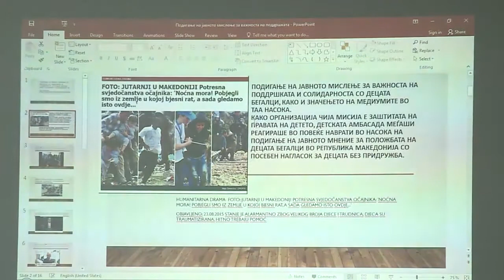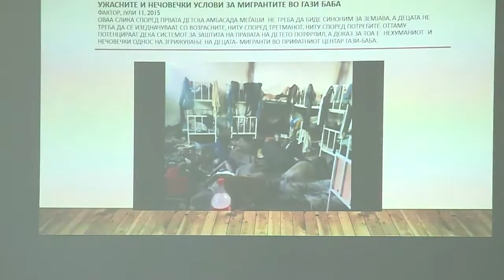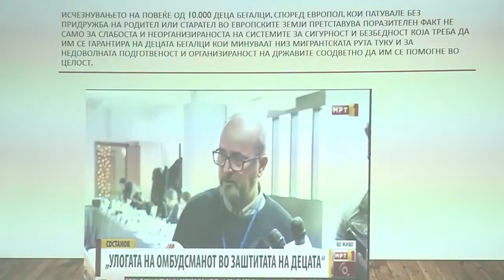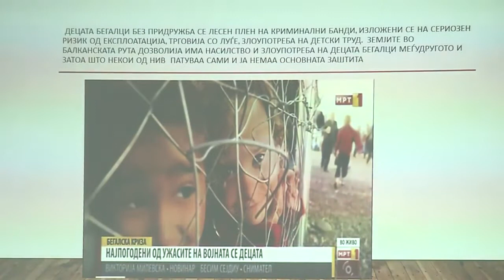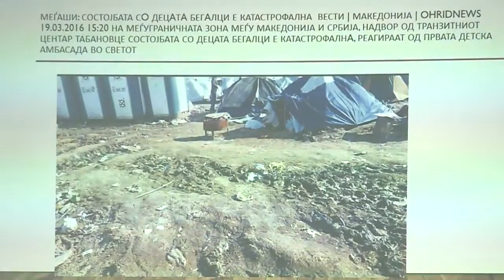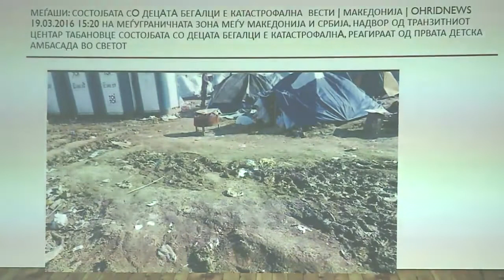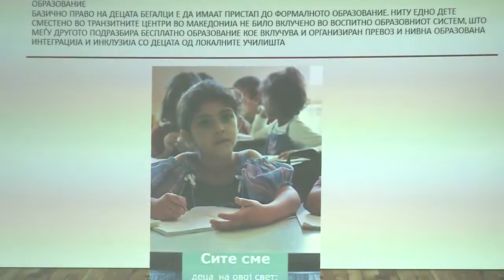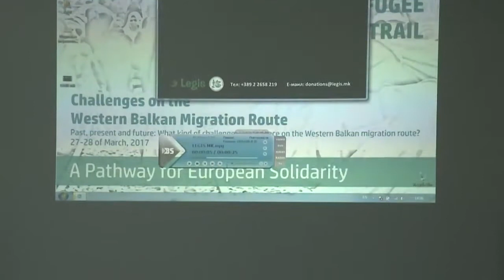Challenges of integration and adaptation in the Western Balkan countries Dragi Zmijanac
Past, present and future: What kind of challenges people face on the Western Balkan migration route?
Challenges of integration and adaptation in the Western Balkan countries
Speaker: Dragi Zmijanac, Founder & President/CEO First Children's Embassy in the World Megjashi (MK)
The legal and political uncertainty within the country deminishes positive outlook on possibilities to create Strategies for integration and adaptation of foreigners regardless of their obtained or lack of legal status of refugee or person in need of subsidiary protection. Although there are limited number of people on the territory, one should condisider the treatment and condisitions of people seeking asylum or being stranded in transit border and reception centers as a result of the closing of the borders in March, 2016. At this moment all educational and psycho-social services are provided by local and international NGOs. These practices were noted even before the refugee and humanitarian crisis, as adaptaiton and integration activities for the last decade are provided by NGOs in the official center for reception of asylum seekers. Outdated National inclusion strategies and other primary and secondary legislation are in collision with International HR and humanitarian standards. Therefore, civil society actors work in conditions of legal uncertainty, preventing proper access to asylum i.e. adaptation and integration processes. Public pressure should be oriented towards changes of current practices and insist on the respect of human dignity, cultural, religious and ethnical diversity of people being stranded or seek protection.
Civil society and State actors have to pay greater attention to vulnerable groups among refugee and migrant population such as unaccompanied minors, as the statistical data shows stagerring numbers of more than 10.000 children and minors gone missing in the past 2 years. Access education, health, social security and full respect of the dignity of individuals and families transiting or residing in the country must be established through the State institutions and in best interest of the people in need for protection. NGOs can assist with expertise and knowledge, having in mind their current role in fullfiling gaps of the system.
What was the institutional response for acceptance of refugee and migrants in the transit border
centers/ camps? Were any cultural aspects taken into consideration given the refugees and migrant
countries of origin? What were the main problems faced by institutions and civil society actors within
closed, semi-open or open camps/centers for transit or asylum seekers? Are there obstacles for
integration and adaptation of asylum seekers in the Western Balkan countries, if yes, what are those
obstacles? What kind of policies one needs to introduce in the system to improve the integration and adaptation processes in future?
Legis is organizing the first Regional Conference on Challenges on the Western Balkan Migration Route on the 27-28 of March, 2017 in Elite Plaza Hotel, 38 Kosturski Heroi, in Skopje.
The conference aims to provide answer on the main theme: Past, present and future: What kind of challenges people face on the Western Balkan migration route?; through four sub-panels looking on the Legal challenges, Human Rights challenges, the challenges of cooperation between CSOs and the challenges in Integration and Adaptation of refugees in the Western Balkan Countries. The themes are divided according to the legal and humanitarian obstacles on the Western Balkan route and have integrated human rights violations as main part of the discussion.
Guest contributors to the panels will be both representatives from Institutions, UN Agencies, International Organizations as well as Civil Society Sector representatives and Activists from Macedonia, Greece, Serbia, Croatia, Hungary and Austria. The panelists will give their input and present their realities on the topic and talk about possible solutions and how we can all improve our work to provide better access to rights and protection for refugee and migrant population. Discussions with the participants and guests will be opened after each panel